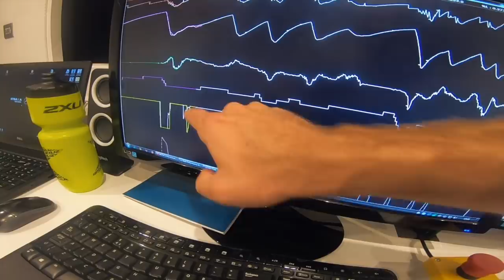MA NOUVELLE SUPERCAR/HYPERCAR/RACECAR !!!